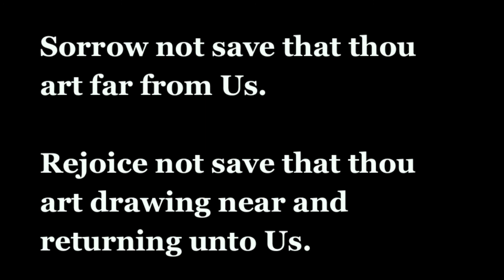Near Us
This song was made when it could be held in no longer.

The vicissitudes of the fortunes of men cannot hinder their expression... some just happen in ways not known.

Sorrow not save that thou art far from Us. Rejoice not save that thou art drawing near and returning unto Us.